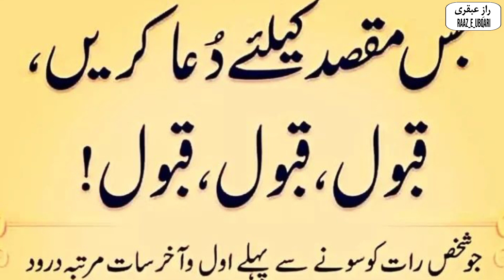Ubqari Roohani Jantari Say Qaboliat E Dua Ka Khass Amal